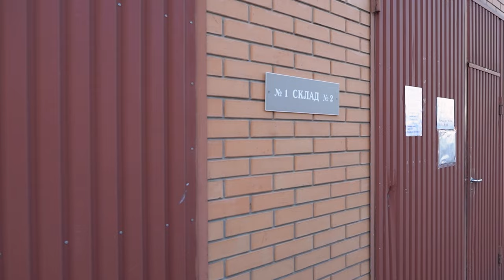Новини церкви "Спасіння" за січень